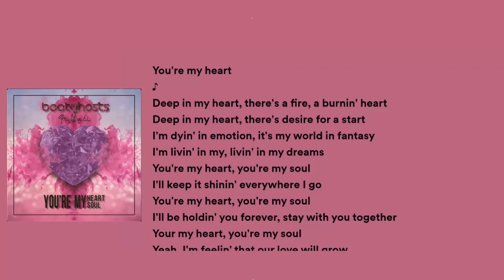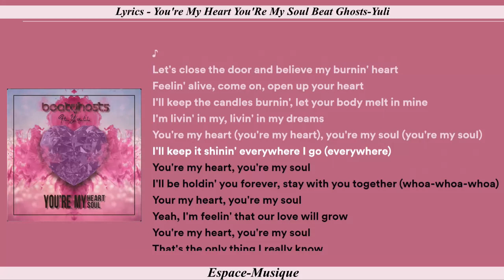Lyrics You're My Heart You'Re My Soul Beat Ghosts Yuli